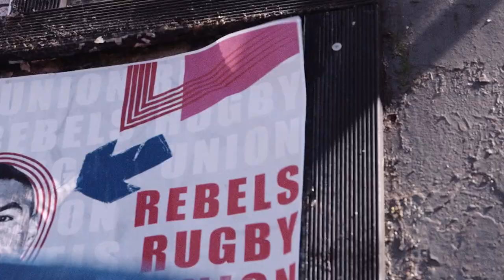Monty Ioane is a Rebel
Back Home.